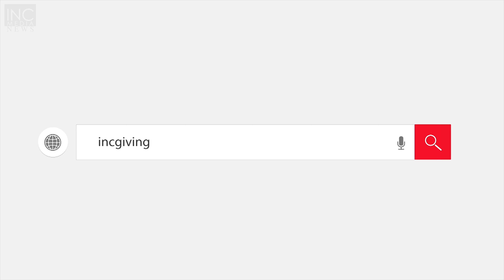Helping Hand for the Overwhelmed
Coping with the largest flood in more than 40 years, the people of Gatineau are overwhelmed by the goodness of helping hands.